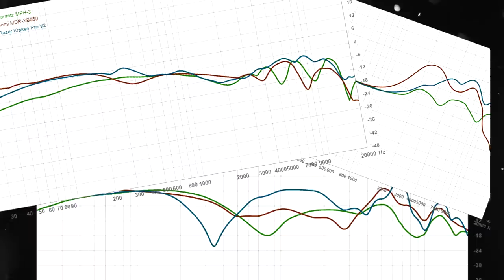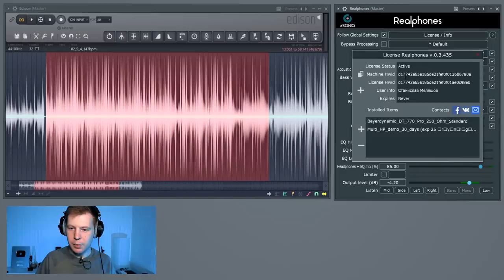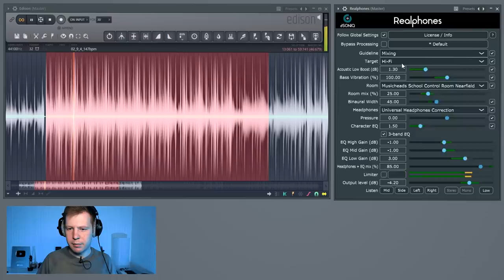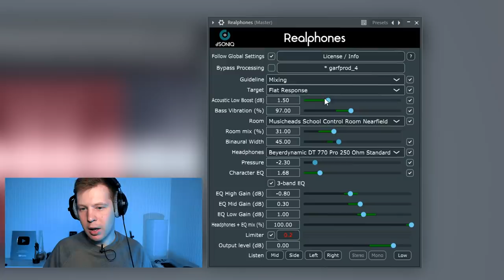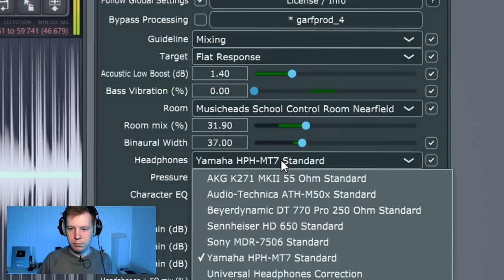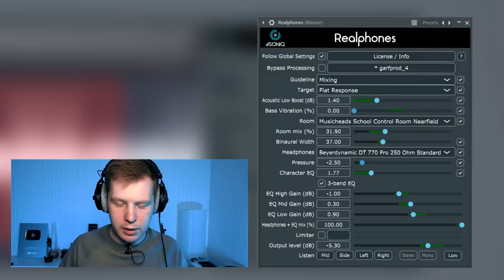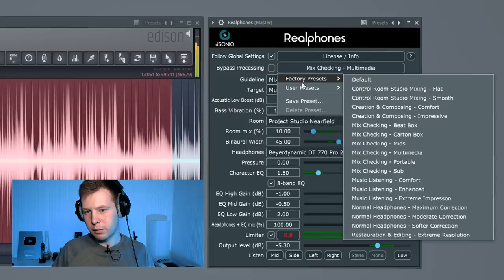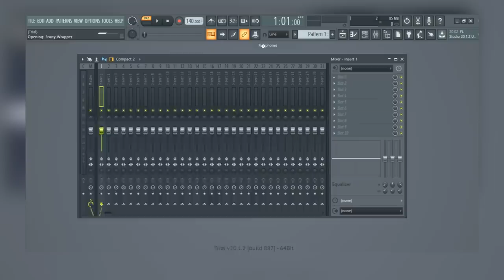КАК УЛУЧШИТЬ СВЕДЕНИЕ В НАУШНИКАХ? РАБОТА БЕЗ МОНИТОРОВ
В этом видео я расскажу вам про VST плагин Realphones от компании Dsoniq, который поможет вам лучше сводить в наушниках. А именно позволяет вам в наушниках получить звучание мониторов! То есть он создает виртуальное пространство, которое звучит не хуже настоящего. И так же этот плагин может эмулировать звучание совершенно разных мониторов и других вариантов акустик. От топовых и легендарных Yamaha NS 10 до ваших любимых Microlab.

Видео снято при поддержке Dsoniq